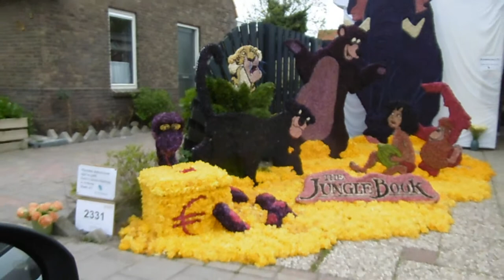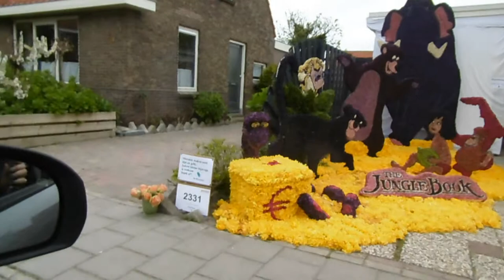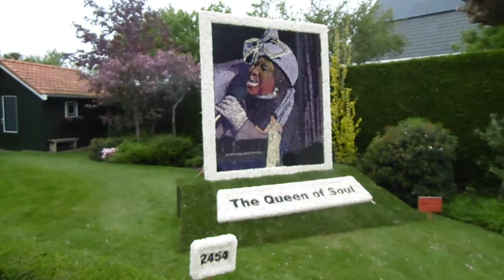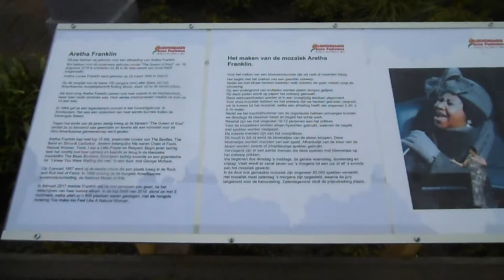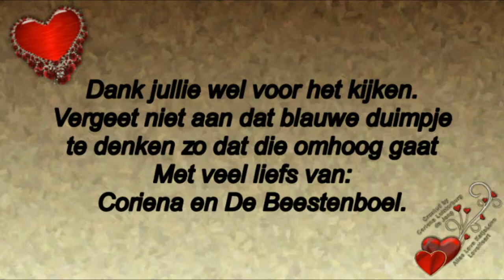1 Vervolg van 30 april samen met Sandra naar de bloemendagen in Breezand en Anna Paulowna #429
1 Vervolg  van 30 april samen met Sandra naar de bloemendagen in Breezand en Anna Paulowna. #429

Megapixels: 16 megapixel
Optische zoom: 12x
Beeldsensorformaat: 1/2.33 inch
Beeldstabilisator:  Ja
Digitale zoom: 4x

Samsung Galaxy S5:
Resolutie 720x1280